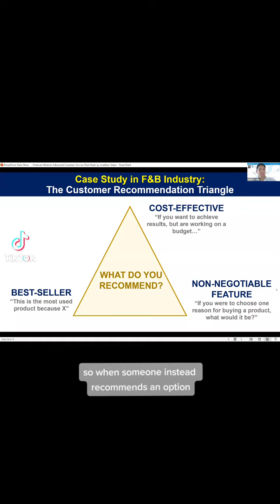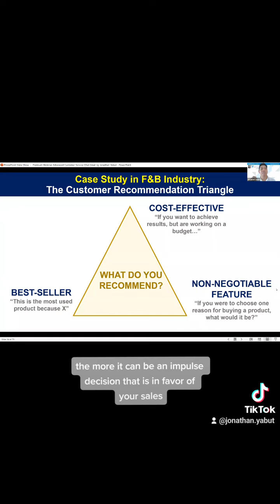𝗔𝗟𝗪𝗔𝗬𝗦 𝗕𝗘 𝗥𝗘𝗔𝗗𝗬 𝗧𝗢 𝗥𝗘𝗖𝗢𝗠𝗠𝗘𝗡𝗗 𝗦𝗢𝗠𝗘𝗧𝗛𝗜𝗡𝗚 𝗧𝗢 𝗬𝗢𝗨𝗥 𝗖𝗨𝗦𝗧𝗢𝗠𝗘𝗥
⏰ 2-min video

Consider this “Customer Recommendation Triangle” which assumes the 3 important product information that you’re ready to share whenever the customer asks. Remember, customers always appreciate speedy and reliable responses!

Check out our calendars of career workshops or invite us to privately train your teams.